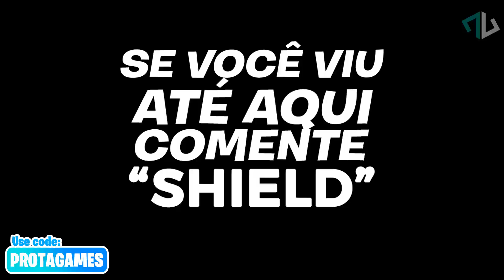Os SEGREDOS que os PRO'S escondem de VOCÊ (MISTÉRIO REVELADO)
REVELAMOS os SEGREDOS que os PRO'S escondem de VOCÊ

No shorts de hoje revelamos algumas técnicas que os pro players estão utilizando na hora de pegar o high ground. Utilize essa dica que passamos nesse shorts de fortnite que você irá melhorar bastante no fortnite.